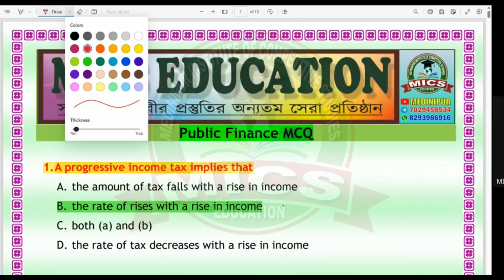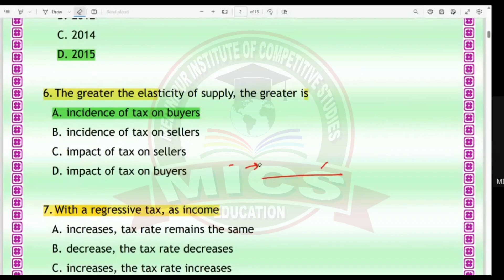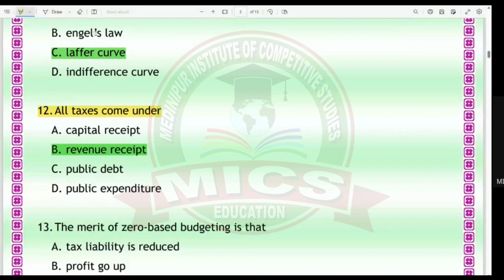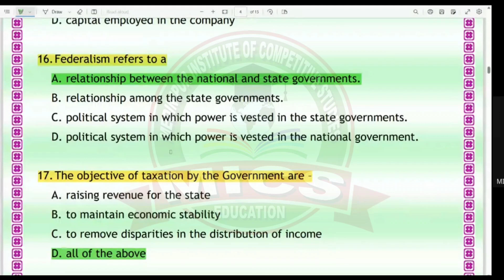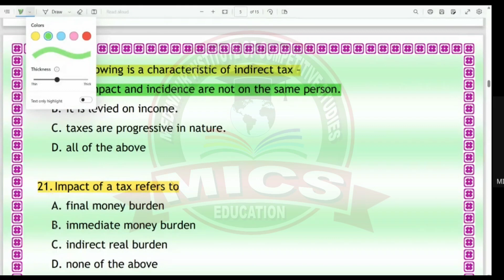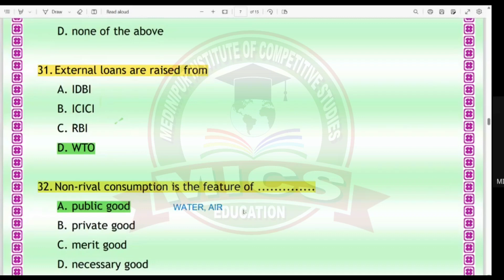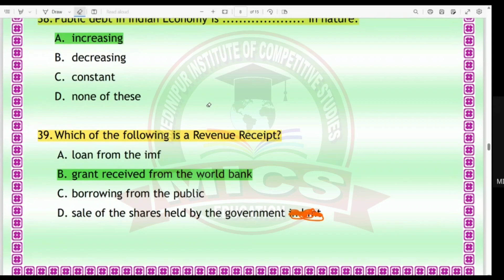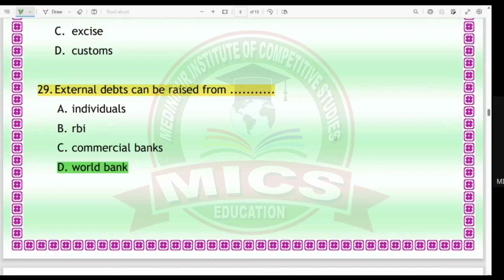Public Finance || 50+ MCQ || ECONOMICS || WBP, WBCS, SSC, SLST || Abhijit Sir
OUR COURSES :
1. WBCS PRELIMINARY (1.5 year)
2. GENERAL COMBINED (including RAIL, BANK, PSC, SSC examination) (1 year)
3. PRIMARY TET & C-TET (Central TET Examination) (6 month)
4. SLST PRELIMINARY TET (6 month)
5. SLST SUBJECT (6 month)
6. FOOD SI (6 month)